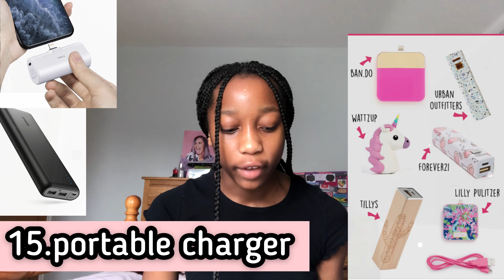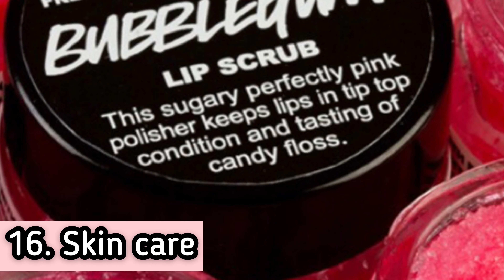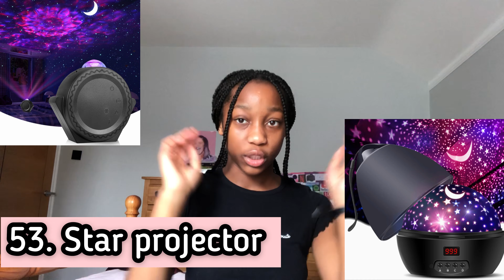CHRISTMAS GIFT IDEAS FOR HER|Leona b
What you thought of my video 💭 ?
What videos you want me to do?
If these helped 😁

Follow me 🖤✨

Goal :150
Higher goal:200

Dream goal:500
( a girl can dream)

Musician: Rook1e